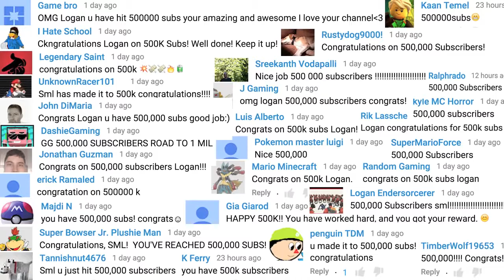American Idol Episode 1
American Idol is back!